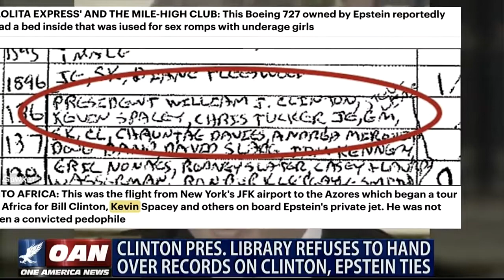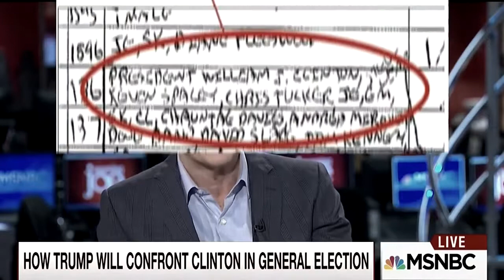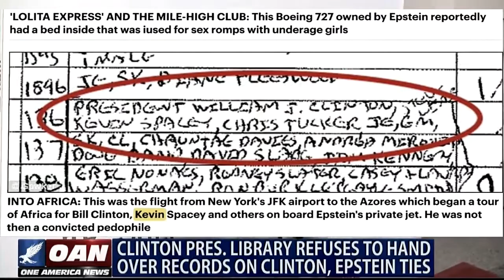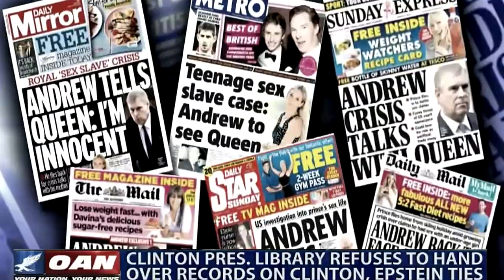Clinton Presidential Enjoy Flying Sightseeing Sense of Childlike Wonder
William S. Clinton Presidential Library Refuses to Hand Over Records on Clinton, Epstein Ties.

The open border, ANTIFA, BAMN leader, Yvette Falarca is getting some push back.